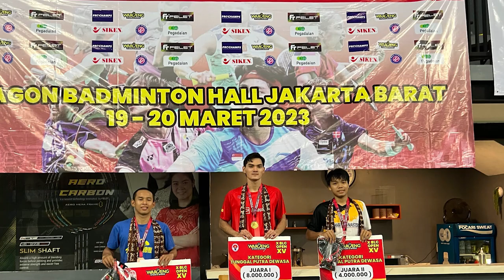Minjava Sulthoni: Mengharumkan Nama Indonesia di Kancah Olahraga | Appreciation Day 2024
Bagi Sulthoni, mengharumkan nama bangsa di kancah Internasional adalah suatu kebanggaan & kehormatan bagi dirinya.

Bertepatan dengan peringatan Hari Kemerdekaan Indonesia 17 Agustus 2024 lalu, Sulthoni dianugerahi apresiasi pada event Appreciation Day atas pencapaiannya di pagelaran Bandung Open 2023 dan Felet X Badminton Lover Community Challenge 2023.